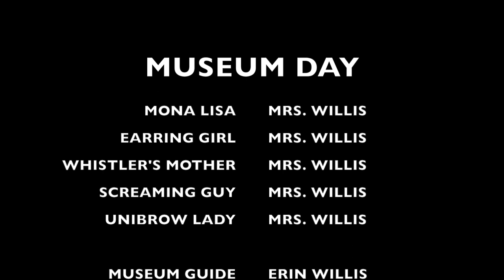VHE MUSEUM DAY